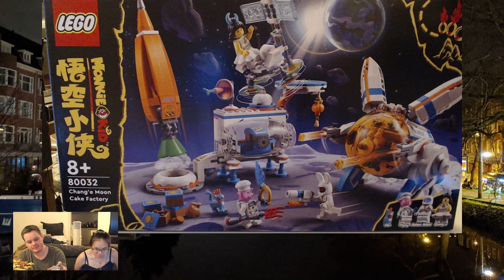LEGO with Nate! Getting ready for autumn equinox / Harvestide & Mid-Autumn Harvest (20230920 200034)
VOD of my LEGO stream on Twitch co-hosted by Nate Kitties may appear.

4:23 LEGO Tree House - changing to the autumn leaves
10:18 Karma paw swipe!
1:01:07 Building LEGO Chang'e Moon Cake Factory (for the Mid-Autumn Festival on September 29, 2023)